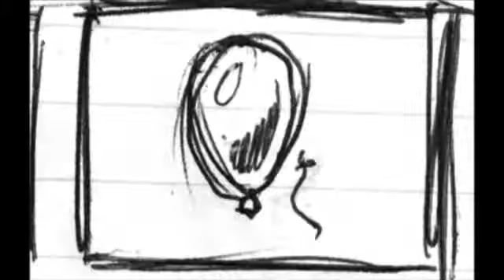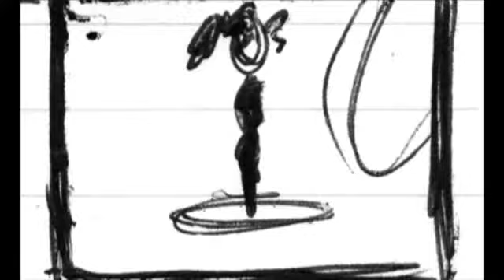SHANGHAI Caveat Emptor ANIMATIC FINAL